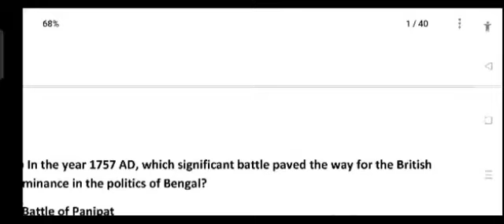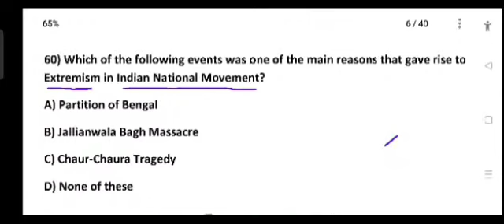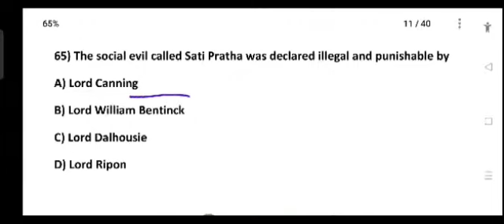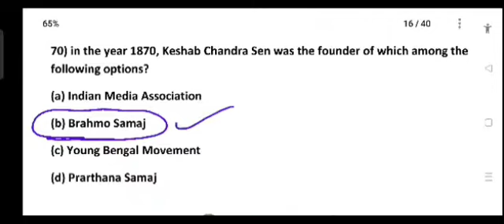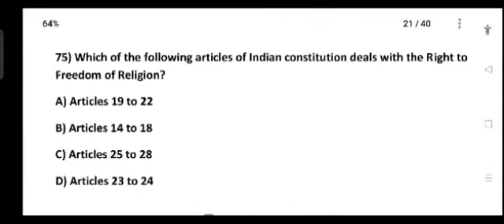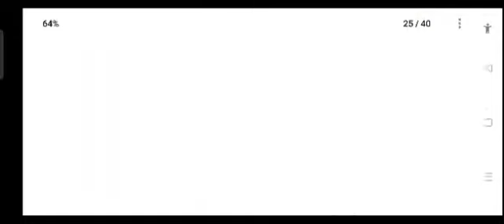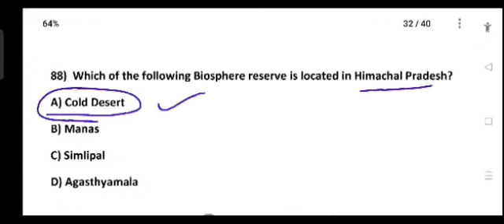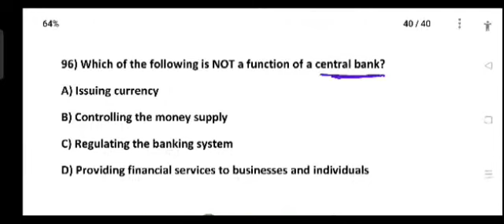SSB TGT ARTS SUBJECT PAPER MCQ(HISTORY, GEOGRAPHY, POLITY, ECONOMIC) MCQ